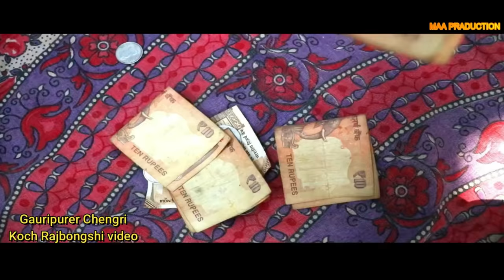Gauripurer Chengri || গৌৰিপুৰেৰ চেংৰী || Rajbongshi Video || Singer-Phukan Barman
Maa Production
Koch Rajbongshi Video
Gauripurer Chengri
Singer-Phukan Barman
Lyrics/Tune-Phukan Barman
Flute-Dhanjit Barman
Video Director-Amulya Barman
Cinematography-Amulya Barman,Nilkamal Das
Acting-Jagadish Das,Babul Barman,Uddhab Barman,Lakshimoni Barman.
Editor-Amulya Barman
Song Mastered-Kajol Sarkar(Rupam)
Speial Thanks to
          Debajeet Barman,Satyajit Barman,kiranta Barman,Alo Barman,Protima Barman,Junmoni Barman